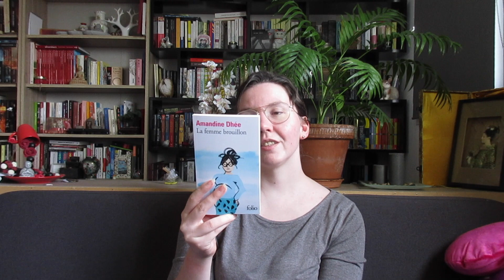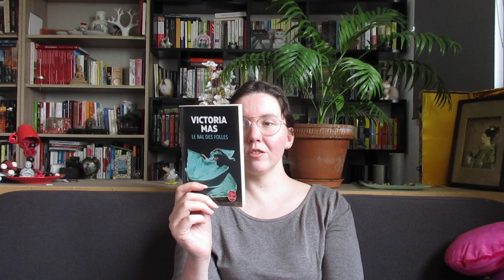Point lecture spécial format poche